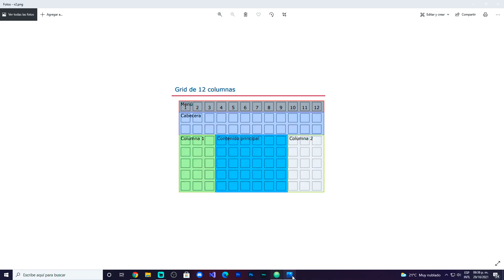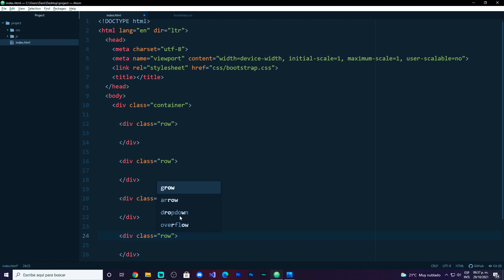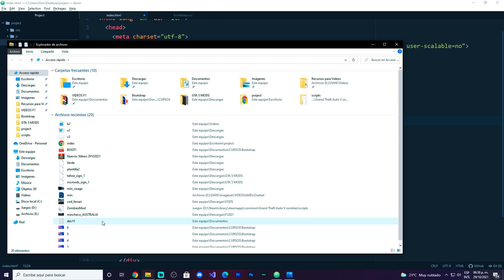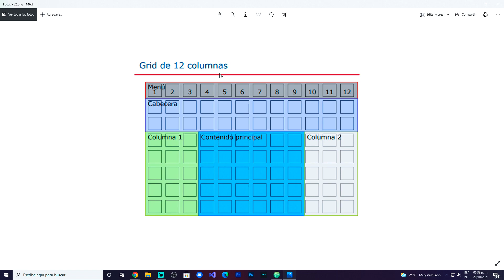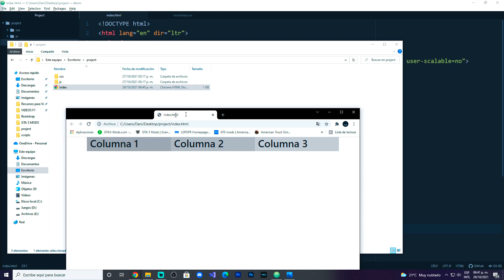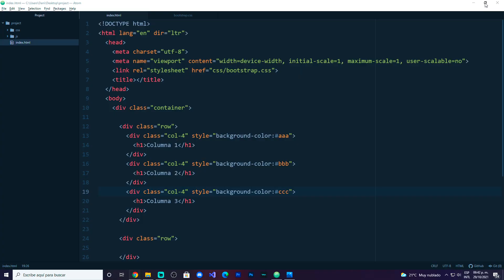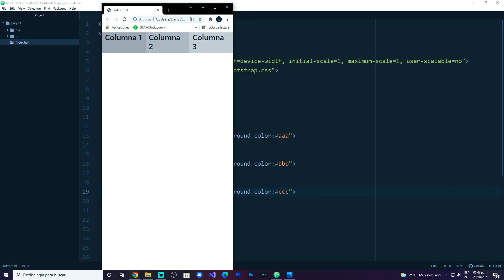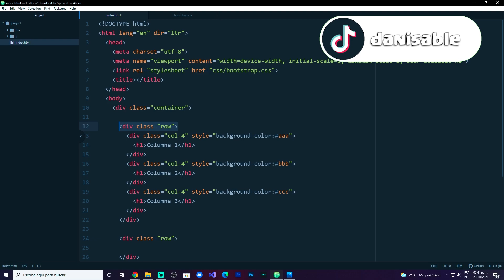Bootstrap desde cero! | Grid y pesos | Parte #9